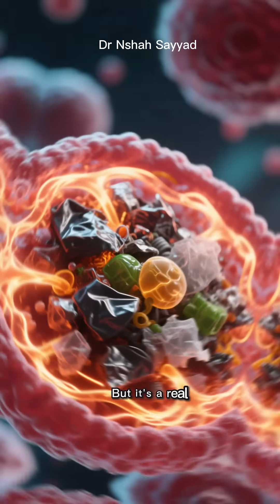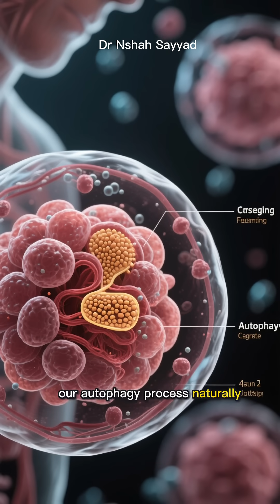Autophagy: The Secret "Self-Eating" Switch to Slow Aging & Clean Your Cells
Have you ever wondered if there's an internal switch that could slow down aging? That switch is called Autophagy.
Meaning "self-eating," this incredible biological process is your body's ultimate cellular recycling program. It removes damaged proteins, worn-out mitochondria, and cellular junk that leads to stress, inflammation, and ultimately, aging. It's the cellular cleanup crew responsible for keeping you healthy.
In this video, we break down the science of how a natural decline in autophagy is one of the key hallmarks of aging, and how this is linked to age-related diseases like Alzheimer's, Parkinson's, and heart disease.
The exciting part? We can consciously boost this Nobel Prize-winning mechanism!
You will learn:
What Autophagy is and why it's vital for longevity.
How the process naturally slows down as we age.
The most powerful way to activate autophagy: Intermittent Fasting.
Other triggers, including high-intensity exercise and specific compounds found in common foods (green tea, turmeric, red grapes).
Tap into the innate intelligence of your own body for a longer, healthier, and more vibrant life!